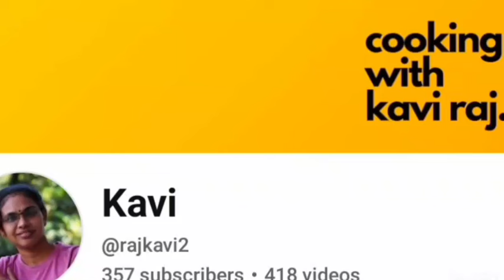கோதுமை மாவு நாட்டு சர்க்கரை சேர்த்து செய்த sweet|கோதுமை மாவு பர்பி|Wheat flour burfi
Hi friends
Today wheat flour burfi sweet video uploaded
# cooking with kaviraj
# wheat flour burfi tamil
# wheat flour sweet tamil
# healthy wheat flour sweet recipe tamil
# wheat flour nattu sarkkarai sweet recipe tamil
# கோதுமை மாவு பர்பி
# கோதுமை மாவு சுவீட்
# சத்தான கோதுமை மாவு பர்பி
# குறைவான நெய்யில் கோதுமை பர்பி
# wheat flour sweet with less ghee
# wheat sweet recipe with less ghee tamil
# healthy wheat flour burfi tamil